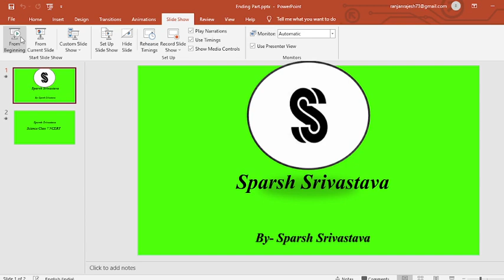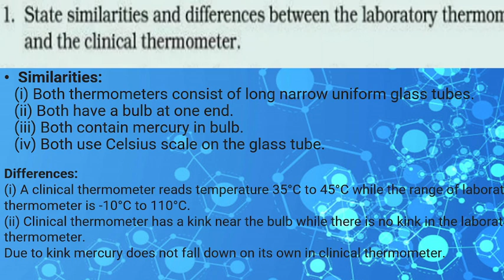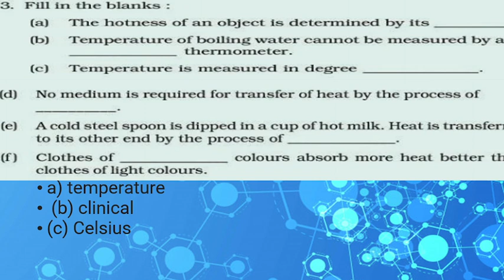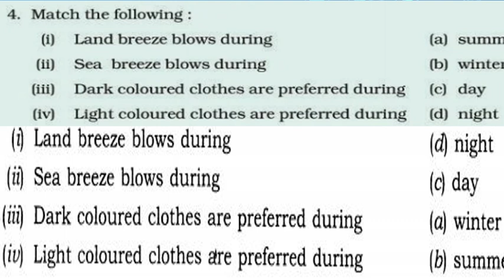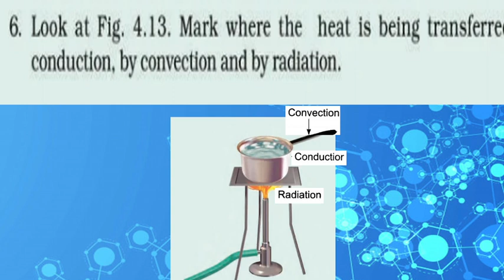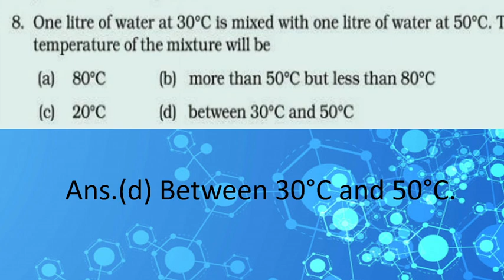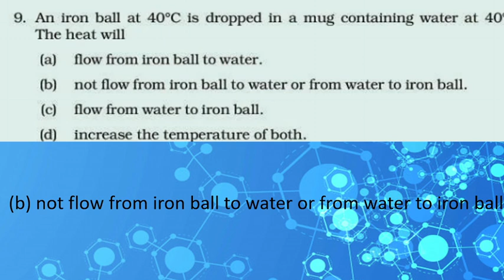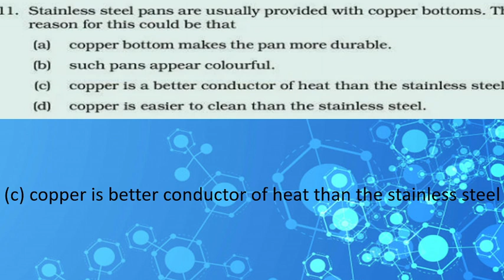CH-4-HEAT Back Excercise|Q1 TO Q11|SCIENCE|NCERT|CLASS7|STUDY WITH SPARSH#3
Hello guys, In this video I have taught you the Back Exercise of ch-4 Heat of Science NCERT Class 7 . .
Time Stamps:-
00:00  - Introduction
00:32  -   Q1
02:58  -    Q2
03:47  -    Q3
05:56  -    Q4
06:55  -    Q5
07:59  -    Q6
09:04  -    Q7
10:42  -    Q8
11:49  -    Q9
13:25  -    Q10
14:30  -    Q11

 Sparsh Srivastava is the channel where you can understand each and every thing in of science and maths class 7.